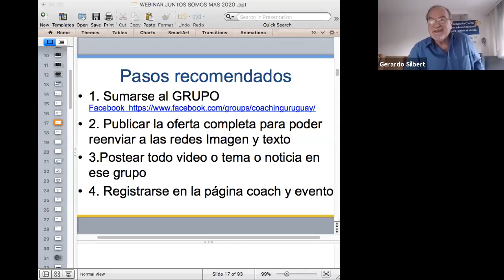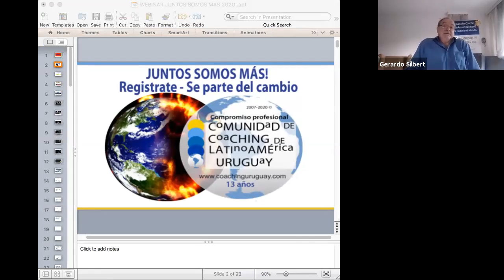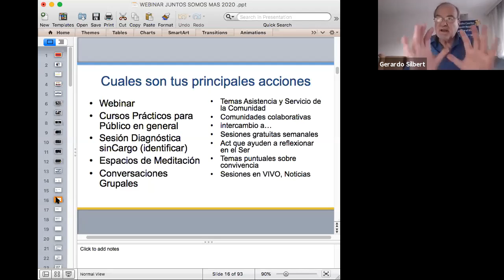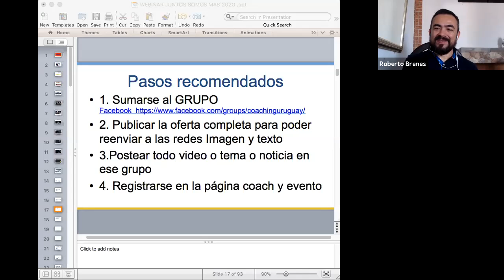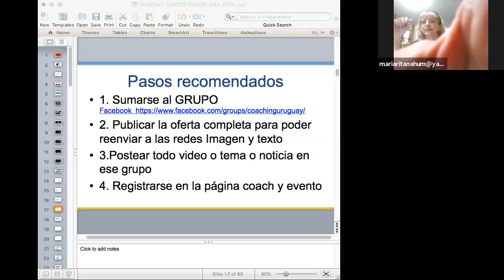3er Webinar JUNTOS SOMOS MAS- Elena Espinal /Daniel Taropio 30 3 Conversaciones en tiempos de virus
Ciclo de conversaciones entre coaches empoderando la acción conjunta en tiempos de pandemia. Desde la mirada de la Dra Elena Espinal -Qué falta para hacer juntos los Coaches para sumar en este etapa de Pandemia - Gerardo Silbert 30 marzo 2020